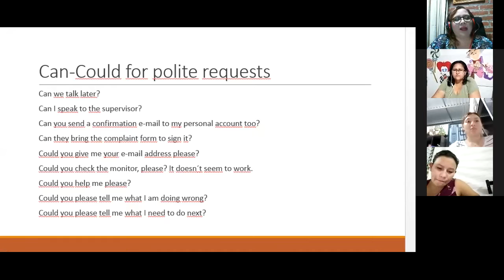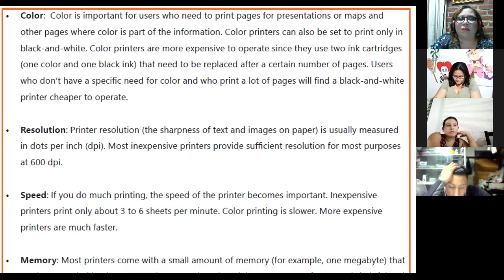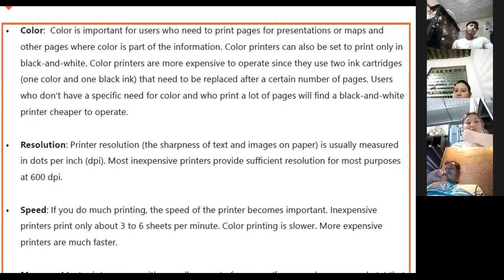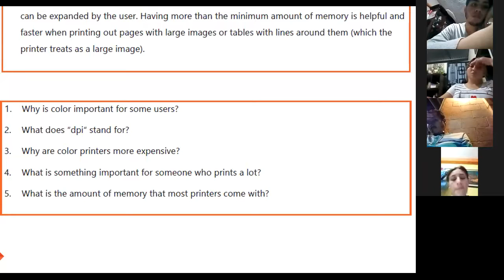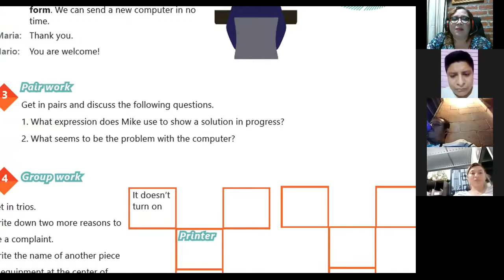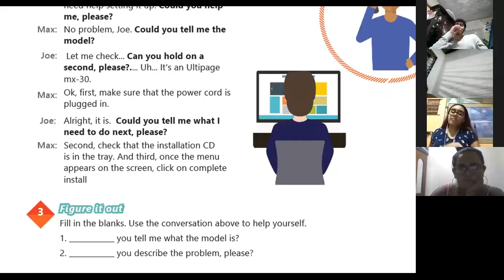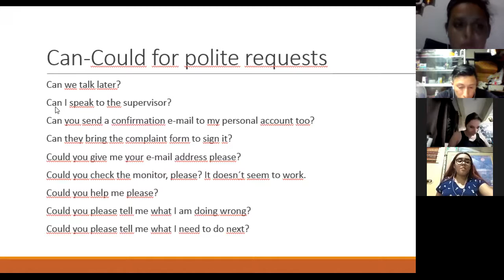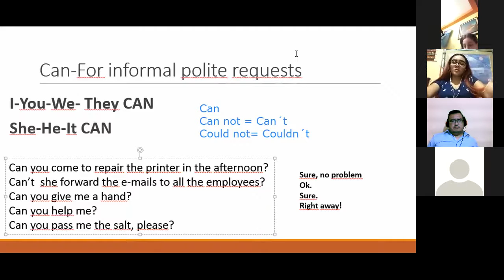Ingles Corporativo-VIDEOCONFERENCIA #19 HOW TO USE CAN FOR INFORMAL REQUESTS